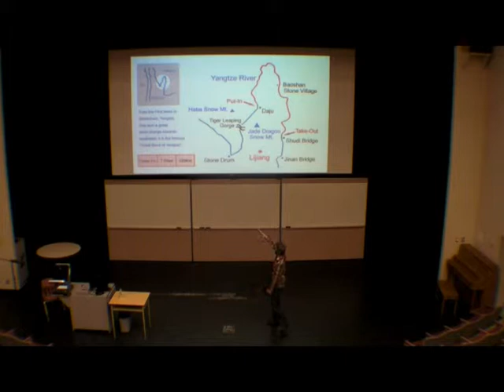China's Dams and Kayaking First Descents Part 2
Kayaker Bradford McArthur scratches the surface on the economics of China's energy crisis and their hopeful switch to renewable energy. A recent trip of whitewater kayaking first descents gives a unique veiw to a global issue.